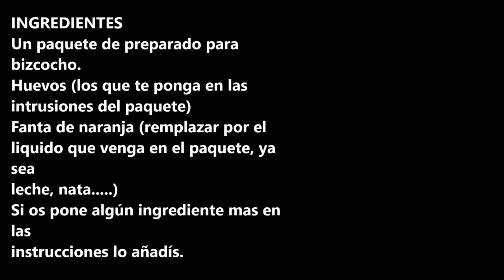BIZCOCHO DE FANTA DE NARANJA / ORANGE FANTA SPONGE CAKE / CROCK POT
Bizcocho de fanta de naranja ideal para cuando a nuestra fanta de naranja o de limón se le vaya el gas.

INGREDIENTES:
Un paquete de preparado para bizcocho.
Huevos (los que te ponga en las intrusiones del paquete)
Fanta de naranja (remplazar por el liquido que venga en el paquete, ya sea leche, nata. )
Si os pone algún ingrediente mas en las instrucciones lo añadís.